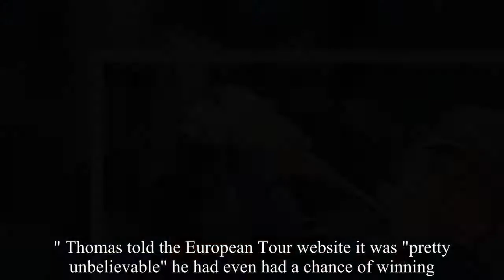Phil Mickelson beats Justin Thomas in play-off to claim WGC-Mexico championship title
Five-time major winner Phil Mickelson defeated Justin Thomas in a play-off after an extraordinary climax to the WGC-Mexico Championship to claim his first victory since the 2013 Open.Mickelson parred the first extra hole to become, at the age of 47, the oldest winner of a World Golf Championship event and secure the 43rd title of his career.Thomas failed to get up and down from the back of the 17th green, the same hole he had three-putted in regulation to kick-start a remarkable sequence of events.The US PGA champion, who won the Honda Classic in a play-off eight days earlier, then holed his approach to the 72nd hole for an eagle two to set a clubhouse target of 16 under par which looked difficult to catch.But England's Tyrrell Hatton also reached 16 under thanks to birdies on the 12th and 14th and an eagle of his own on the 15th, while playing partner Mickelson birdied the 15th and 16th to make it a three-way tie.That tie was broken when Hatton bogeyed the final hole of regulation and meant the 26-year-old had to settle for a share of third with Spain's Rafa Cabrera Bello, who had birdied the same hole in his closing 67.Mickelson and Thomas headed back to the par-three 17th for sudden death and after Mickelson's birdie attempt had agonisingly grazed the edge of the hole, Thomas missed from 10 feet for par.Thomas had been 11 shots off the lead at the halfway stage of the £7.2million event, but carded a course record of 62 in the third round and a brilliant closing 64, with Mickelson shooting a final round of 66."I can't put into words how much this means to me," Mickelson, who had finished fifth, second and sixth in his previous three starts, told Sky Sports."It's been a long time and to come through here in Mexico City, with the fans here and to play against the best players in the world and finally come through.I knew it was going to be soon, I was playing too well for it not to be, but you just never know until it happens."To be able to share this with my family, my brother (his caddie Tim) and everybody really means a lot, especially knowing all the tough times we've had the last four years." Asked about the upcoming Masters, a major title he has already won three times, Mickelson added: "My game's starting to get to a level that is some of my best golf and it seems like it's just in time." Thomas told the European Tour website it was "pretty unbelievable" he had even had a chance of winning.He said: "I'm really proud of myself how well I played, how I hung in there, how I even had a chance to win.Obviously the play-off didn't go how I wanted but I'm happy for him and proud of him.He's really been working hard to get back in the winner's circle, and it was a great week for both of us."I putted pretty well this weekend.I made some putts and that's what you have to do to shoot 16 under on a weekend.We had a chance and that's all I could ask." Hatton, meanwhile, spoke of his frustration at not being in the play-off, but admitted it "just wasn't